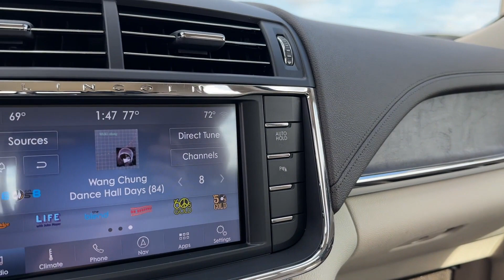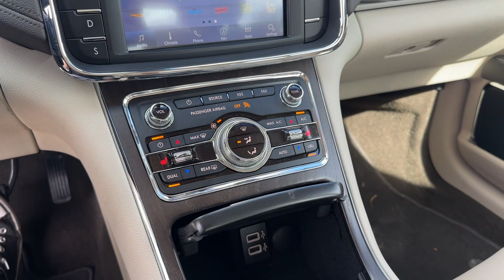2020 LINCOLN Continental Standard Lakeland, Bartow, Poinciana, Kissimmee, Lake Wales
Jarret Gordon Ford Winter Haven is located at 3015 Lake Alfred Rd, Winter Haven, FL 33881 and can be reached by phone via . We are your top choice when it comes to New and Pre-Owned Ford vehicles in Lakeland, Bartow, Poinciana, Kissimmee, Lake Wales, Florida.

2020 LINCOLN Continental Standard 1LN6L9PK0L5603983 Video

Thank you for considering Jarret Gordon Ford Winter Haven as your premier Florida Ford dealer. We look forward to helping you with all your Pre-Owned car needs and hope to see you soon!